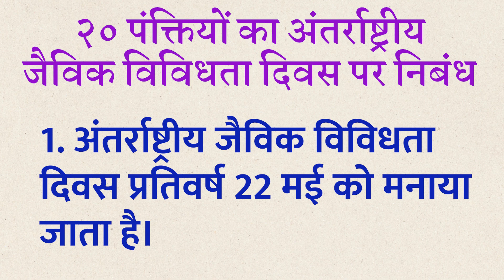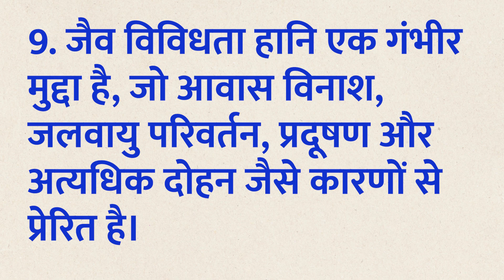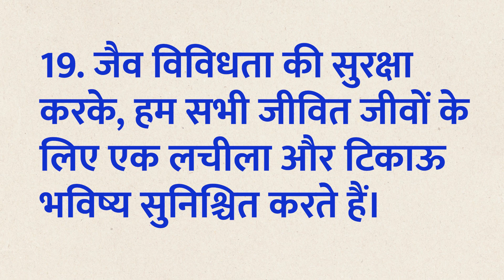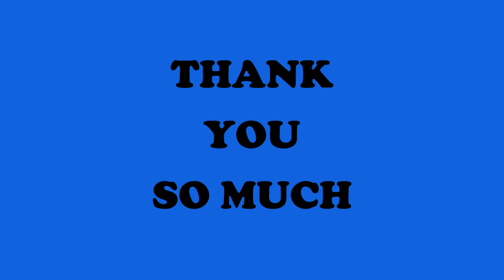20 पंक्तियों का निबंध अंतर्राष्ट्रीय जैविक विविधता दिवस | International Day for Biological Diversity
In this video, I have shared 20 Lines Essay On International Day For Biological Diversity In Hindi. Hope you all love the video.

इस वीडियो में, मैंने अंतर्राष्ट्रीय जैविक विविधता दिवस पर हिंदी में 20 पंक्तियाँ निबंध साझा किया है। आशा है आप सभी को वीडियो पसंद आएगा।

101 Panchatantra Stories with Moral
101 Panchatantra Stories for Children: Colourful Illustrated Stories

write an essay on International Day for Biological Diversity in Hindi
How to write an essay on International Day for Biological Diversity In Hindi
Twenty Lines Essay On International Day for Biological Diversity In Hindi
20 Lines Essay On International day For Biological Diversity In Hind